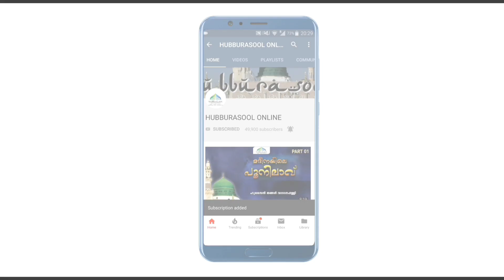തണുത്ത വെള്ളം കുടിക്കുന്നവർ അറിയണം | Aslami Usthad | Latest Speech | Hubburasool Online